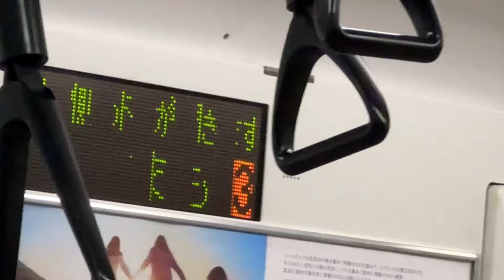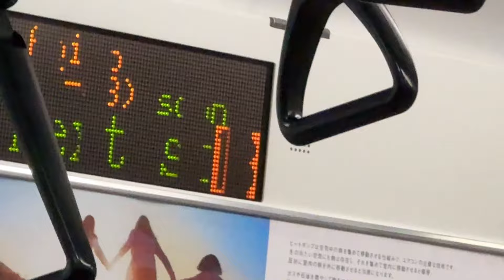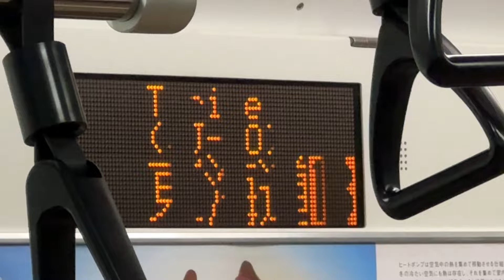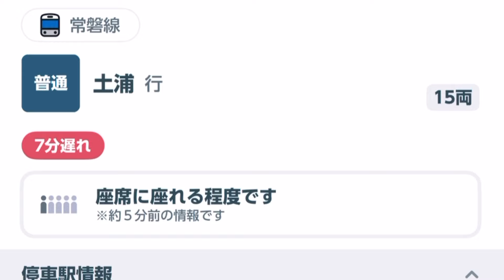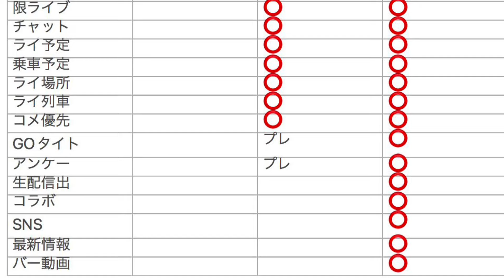【これはすごい‼️】終電が。。。。。まさかの。。。。。。